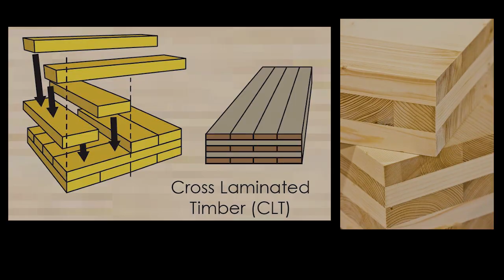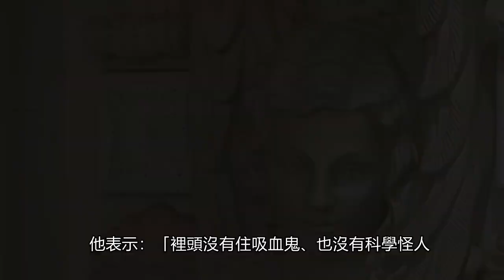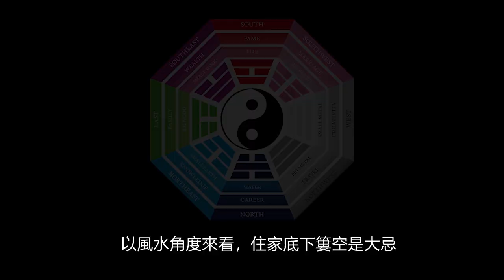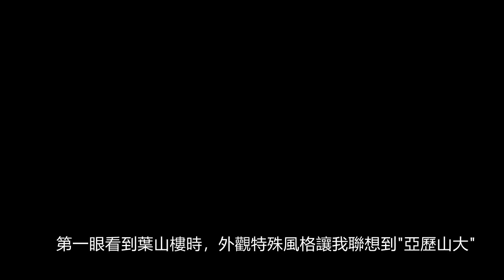怪怪的台灣建築 五個 Vol.1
0:00 台中鋸齒屋
1:19 林口閃電屋
3:05 桃園巴洛克式窄樓
5:25 台北陶珠隱園
6:43 龍潭葉山樓